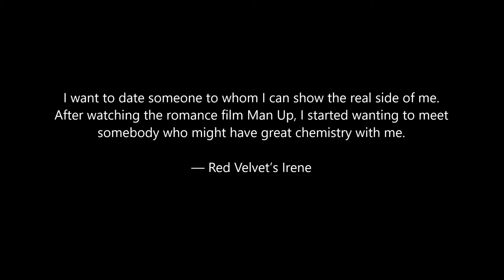Red Velvet’s Irene admits she’s looking for a man to date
Source: Koreaboo
Audio: Safety Net by Riot